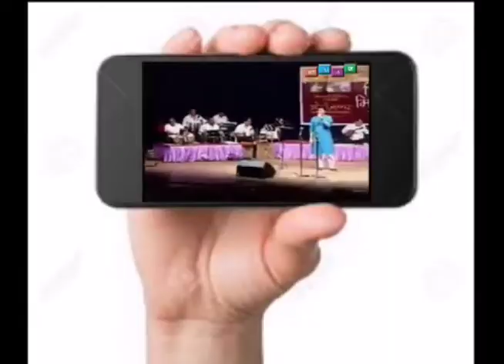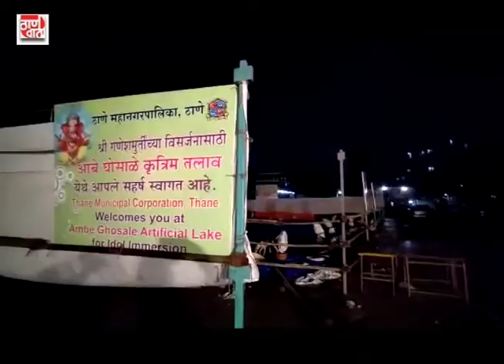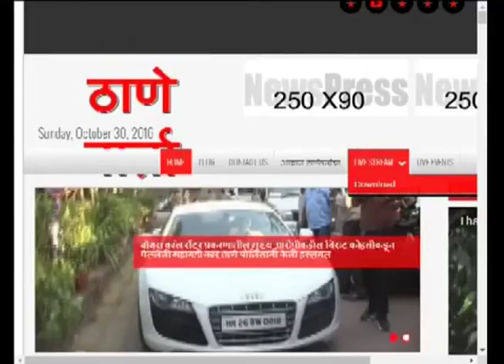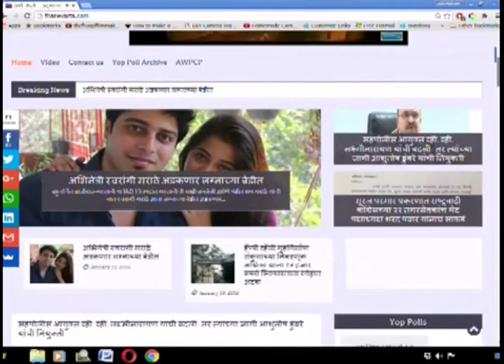Thanevarta 03rd Sept 2022